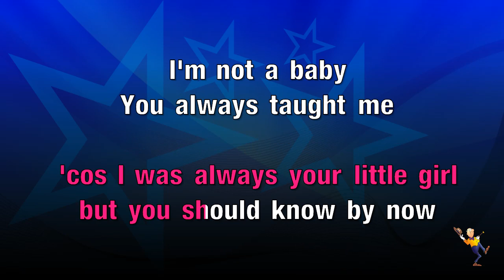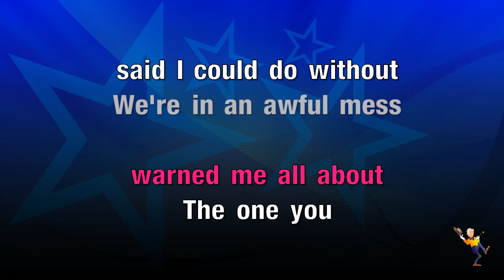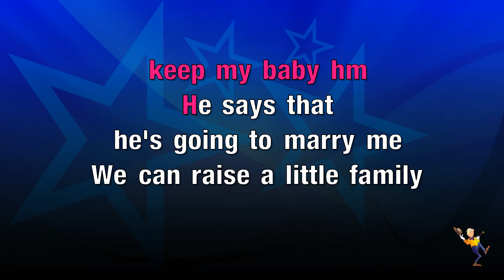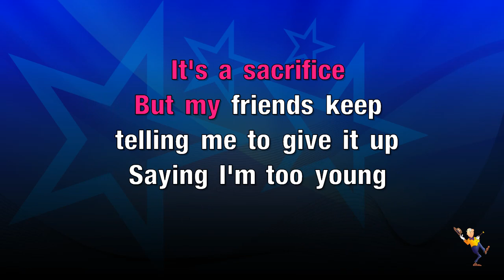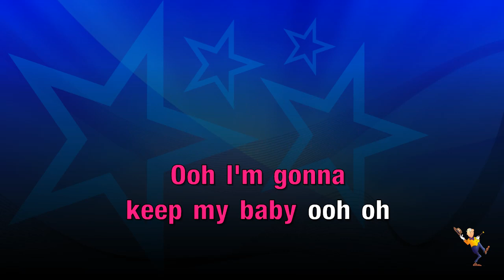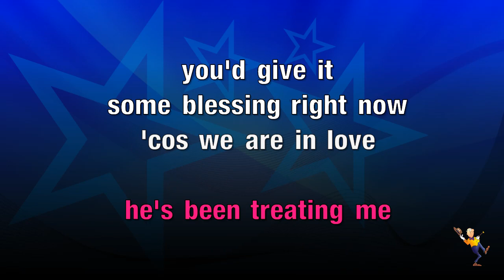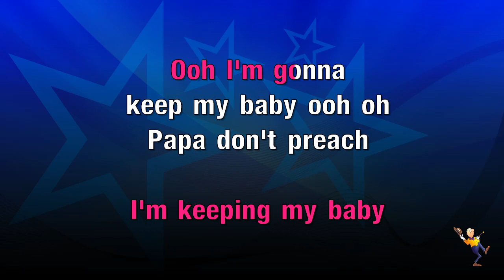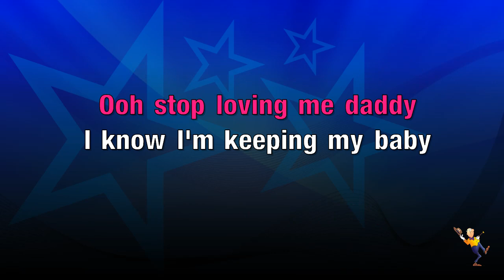Papa Don't Preach - Madonna (KARAOKE)